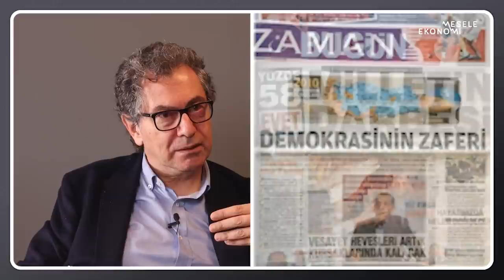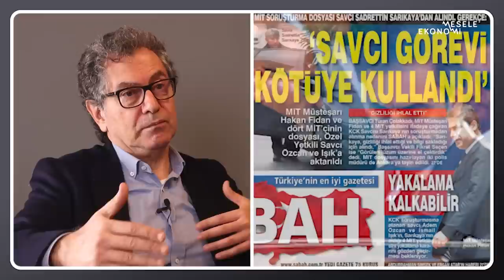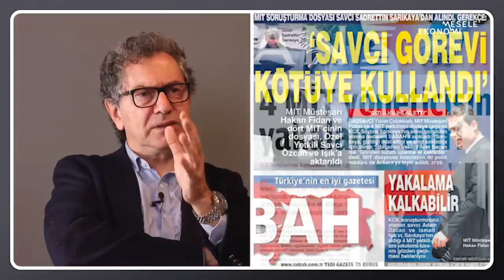20 Yıllık Bilanço | Kadri Gürsel | AKP'li Yıllar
AKP iktidarının bilançosunu tüm yönleriyle masaya yatırıyoruz. Türkiye'nin son 20 yılında siyasetten ekonomiye yaşanan her şeyi ele alacağımız bu söyleşi serisinde Gülener Kırnalı soruyor, konunun uzmanları yanıtlıyor. İlk bölümünde konuk gazeteci Kadri Gürsel.

İyi seyirler...

00:00 Merhaba
01:00 AKP’nin alametifarikası neydi?
09:15 “Beklenen demokrasi” geldi mi?
20:35 AKP - Gülen ittifakı dönemi
25:00 2. dönemin bitişi
29:15 3. dönem 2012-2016 yılları arasında sürdü
32:55 AKP - MHP ilişkisi
39:02 Final dönemi 2019 ile başladı
51:30 Bu dönem en geç 2023’deki seçim ile biter